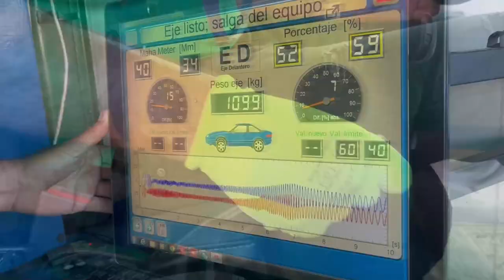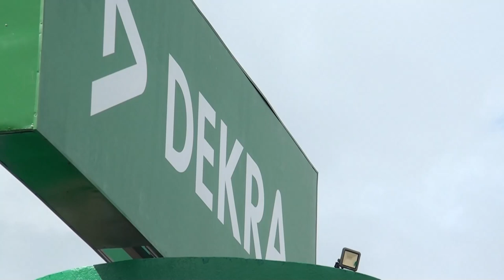Estación móvil de revisión técnica llegará a Sabalito de Coto Brus el 23 de octubre